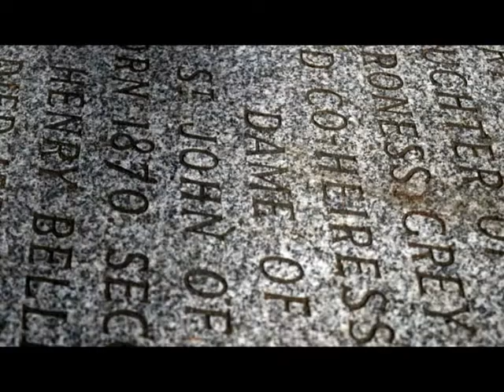CONCEPT DEVELOPMENT - Moving Image Final Film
by Hannah Johnson and Lucy Clark